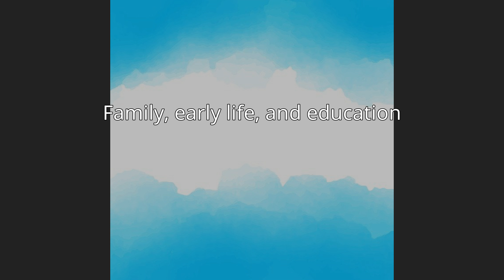Robert Barnett (lawyer)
Robert B. Barnett (born August 26, 1946) is an American lawyer who is a partner at the law firm Williams & Connolly.